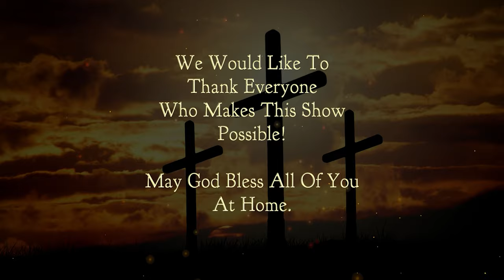Chetwynd Christian Ministries: Pastor Donovan Diminyatz